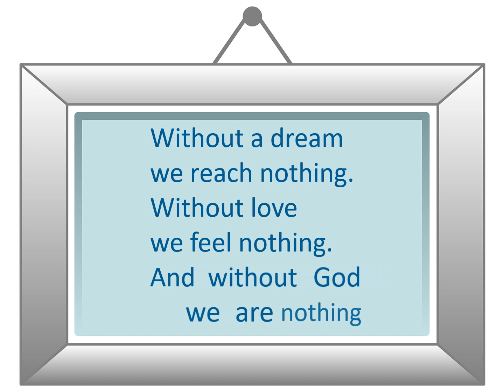Latest Good Morning Wishes Video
Good Morning Video for WhatsApp